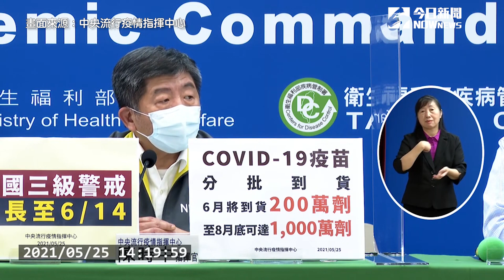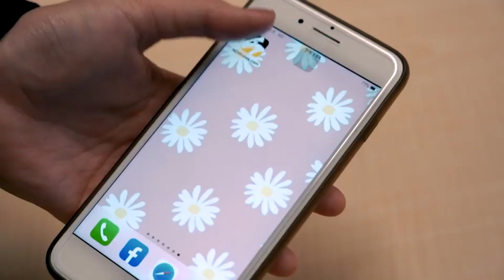心疼員警染疫！陳時中哽咽：口罩不戴、偷開八大的人好好檢討